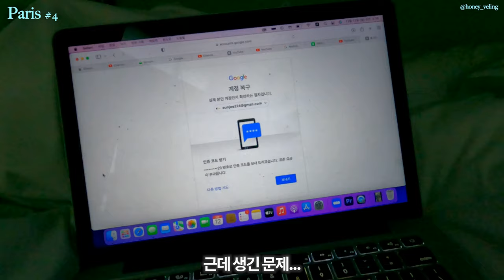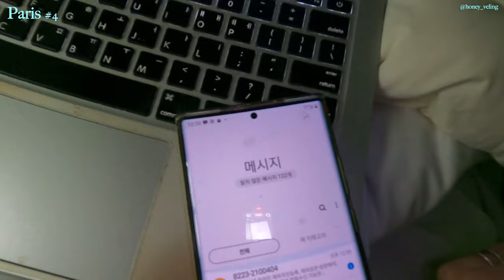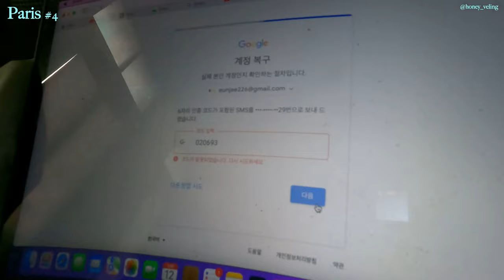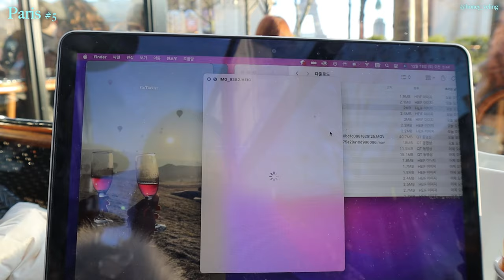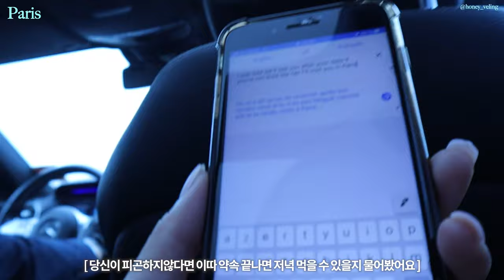유럽에 여자 혼자 가지마세요 🇫🇷#4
저는 계속 카메라를 들고 찍는다고 이야기했고,
안전하다는 판단하에 이야기 나누러 카페 다녀왔습니다!
( 얼굴을 만질 줄은 몰랐지만 말이죠?. ㅠㅠ )

이런 상황이 있을 수 있으니 여러분들은 좀 더 유의하시길 바라요🥸

*12월 촬영 된 영상입니다.